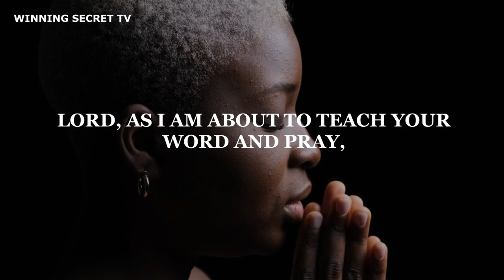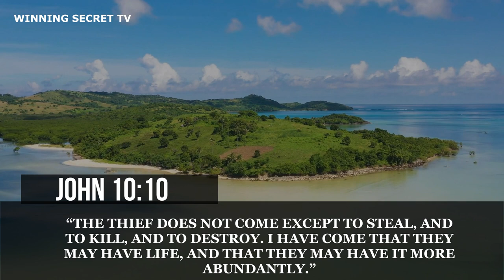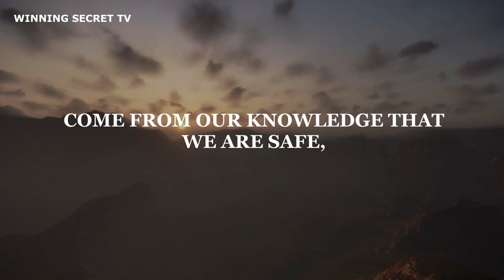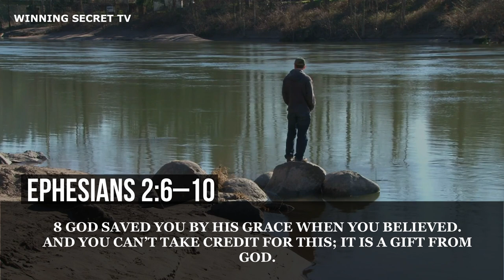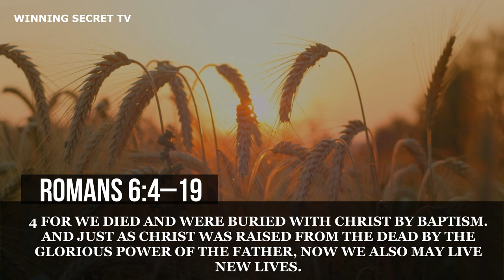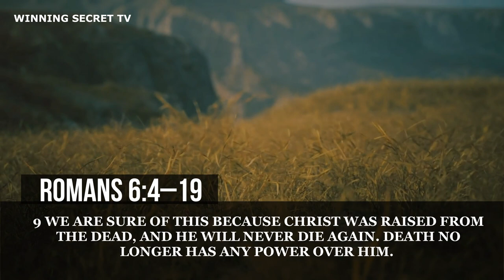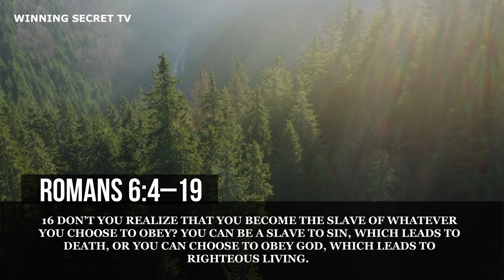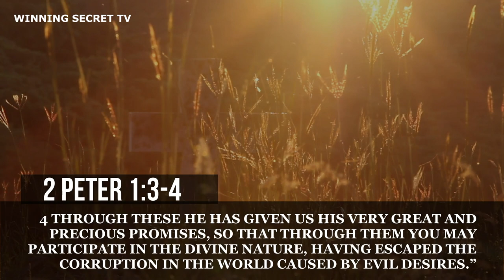Unlock the Door to Happiness and Abundance with This Daily Prayer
Unlock the door to happiness and abundance with This daily prayer is centered on the restoration of abundant life by Christ, which is available to believers but must be unlocked through knowledge and faith. True joy and happiness come from the knowledge that believers are safe, secure, and free from physical and non-physical harms, and only through God can the children of God access these virtues. Believers are victors with Christ and have been translated to high places beyond the reach and dominion of the devil. May our God richly bless you!